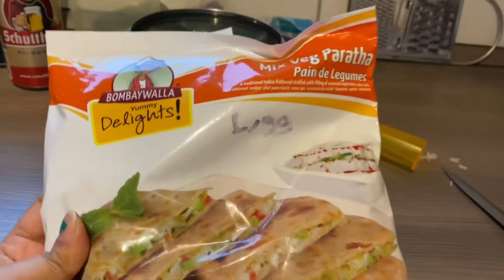Shortcut lunch | Family Vlog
Hello everyone welcome to watch our family Vlog..